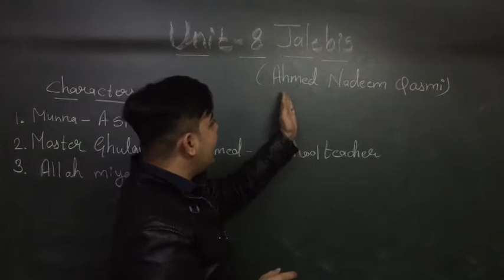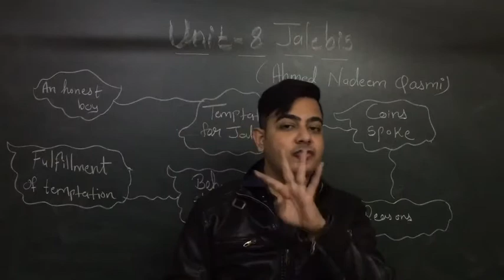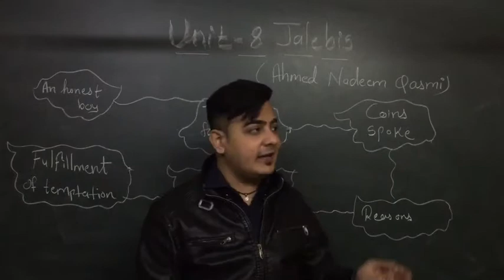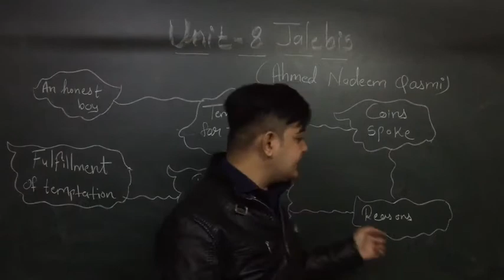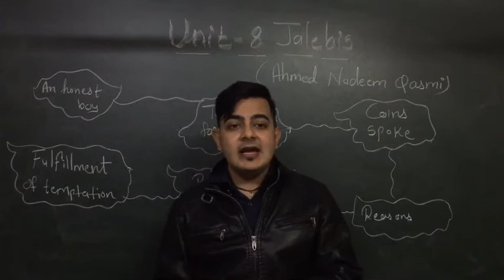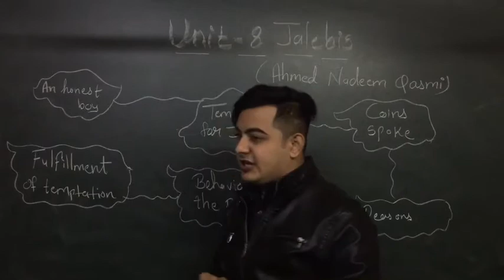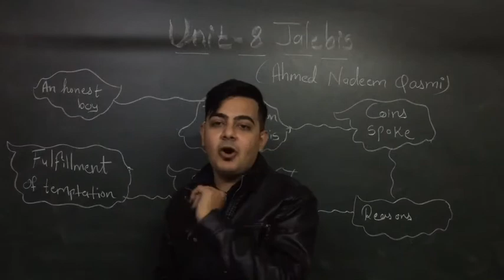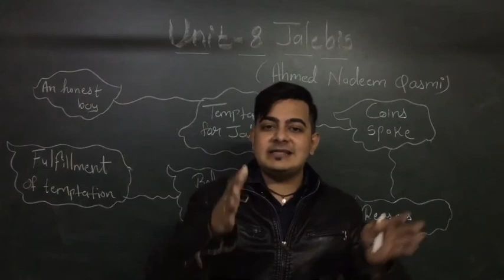EM | Grade 8 | English | Unit 8 | Jalebis | 25 January, 2021